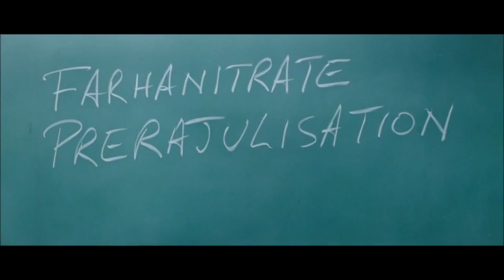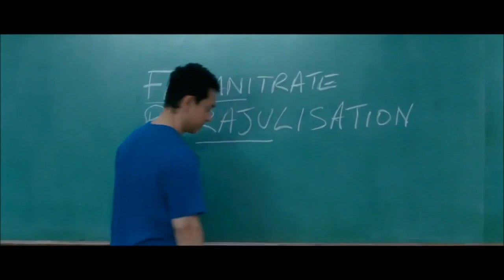Uch akmak filiminden bolek :) okatmany owretyan .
Kanala yazylyñ 🙏🙏🙏

Taze videolar goyarys . 🤘🤘